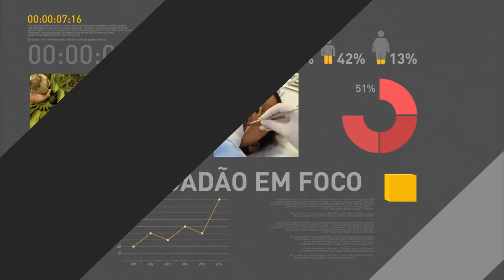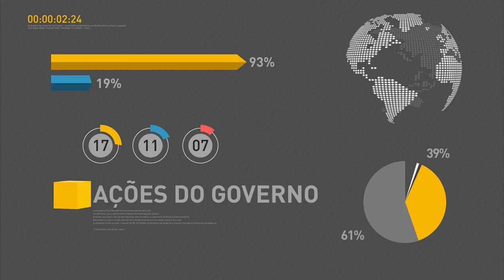Alexandre Parola faz pronunciamento sobre índices positivos da economia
REPÓRTER NBR - 11.01.17: "O Presidente da República expressa satisfação com o anúncio do Comitê de Política Monetária, no sentido de cortar 0,75% a taxa básica de juros da economia. A decisão do Banco Central respalda a convicção de que há elementos para a retomada do crescimento econômico e da criação de novos empregos ao longo do ano", disse em pronunciamento o porta-voz do governo, Alexandre Parola.